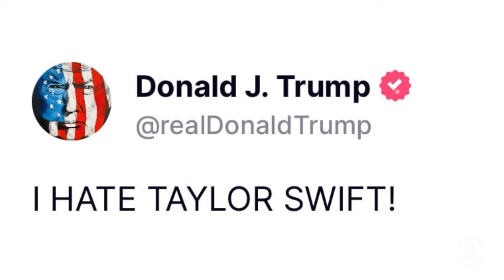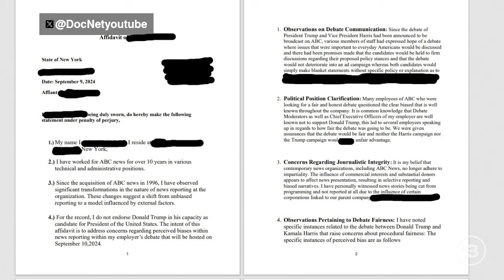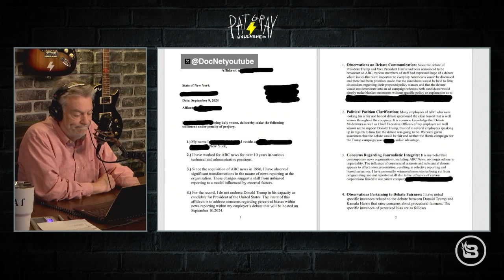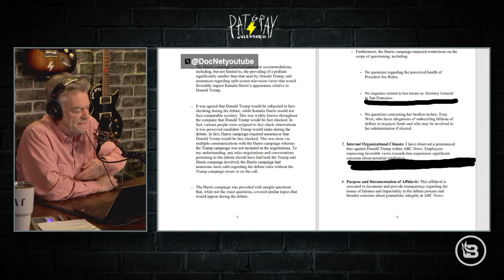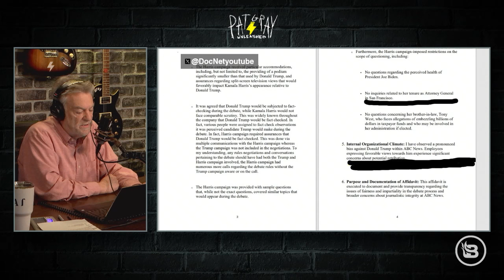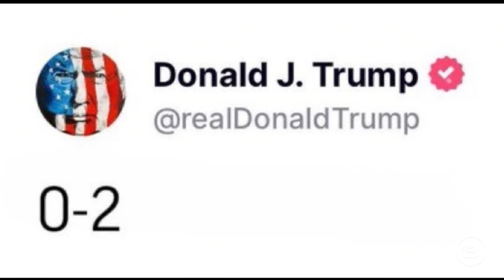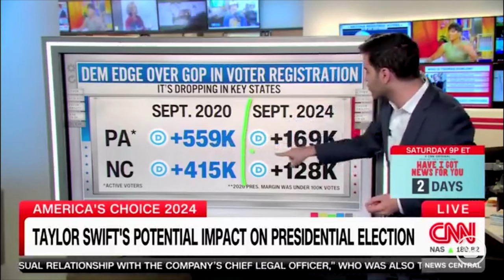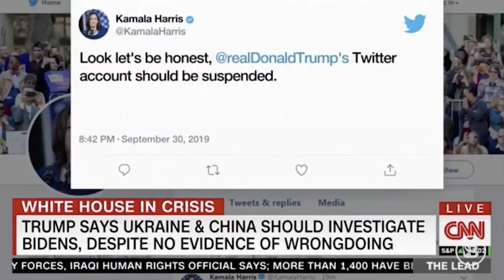What's Behind the Recent Surge in Trump Assassination Attempts? | 9/16/24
Another Assassination Attempt on Donald Trump | 9/16/24

There was another assassination attempt against Donald Trump. Trump was unharmed, and authorities have already arrested the suspect. ChatGPT does not know about any assassination attempt against Donald Trump? The mainstream media is blaming Trump for somebody shooting at him. ABC whistleblower’s affidavit has been released showing debate collusion between the network and Kamala Harris. Will it be covered by the press, though? Megyn Kelly destroys Taylor Swift. Tim Walz and his wife, Gwen, are absolutely crazy. ABC News finally gets around to fact-checking Kamala Harris. Jake Tapper is clearly not impressed by Kamala Harris.

to start. It’s free, and it’s easy to get started.

00:00 Pat Gray UNLEASHED
00:27 2nd Trump Assassination Attempt
01:05 Sheriff Update on Assassination Attempt
04:03 Who is Ryan Routh?
19:11 NBC Lester Holt Blames Trump
20:14 MSNBC Says Trump should ‘Tone Down Rhetoric’
22:39 Jasmine Crockett Calls MAGA a Domestic Threat
23:40 MSM is the Enemy
25:36 Kamala Harris Football Ads
34:17 ABC Whistleblower Affidavit Released
49:28 60 Minutes’ J6 Episode
54:57 Rare Biden Sightings
59:30 Biden Says We’re ‘Better Off Today’
1:00:16 Biden Calls Out Extremists
1:03:00 Voter ID Laws
1:05:19 Ignore Taylor Swift!!
1:09:06 Megyn Kelly DESTROYS Taylor Swift
1:13:50 Secret Service DIDN'T Learn?
1:16:05 Kamala Harris’ New Accent
1:18:01 Gwen Walz is Crazy
1:20:29 Tim-Tom Walz Talks to Voters
1:21:18 Good News Coming from CNN
1:25:16 Soldiers Fact-Check Kamala
1:26:33 ABC Fact-Check Kamala
1:31:58 Jake Tapper Destroys Kamala